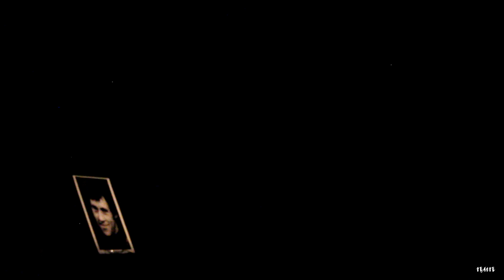Я, ВЛАДИМИР ВЫСОЦКИЙ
Спектакль "Я, Владимир Высоцкий" (короткая версия).
Артисты театра на Таганке Валерий Черняев и Любовь Чиркова.